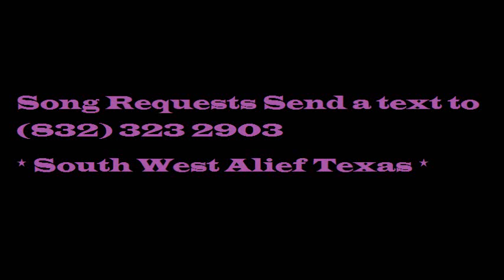05 Jacquees, DeJ Loaf Deeper Prod By Nash B Murphy Kid Screwed Slowed Down Mafia